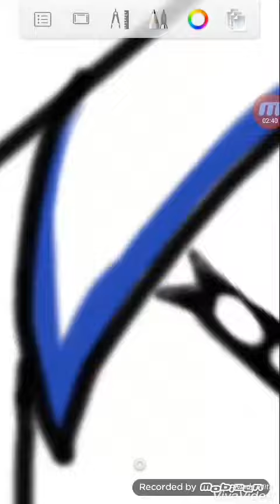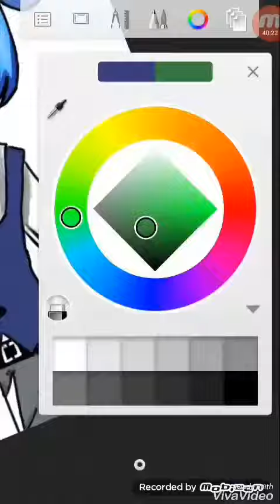วาดรูปนางิสะ. (จงดูคริปข้า)